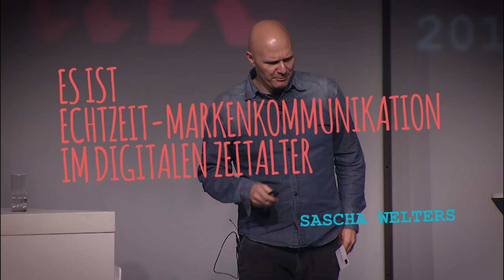MMK 2015 Sascha Welters: "Es ist Echtzeit - Markenkommunikation im digitalen Zeitalter"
Best Case-Vortrag von Sascha Welters: "Es ist Echtzeit - Markenkommunikation im digitalen Zeitalter"

Auf dem Marketingmanagementkongress 2015 gehen wir klassische Themen wie Strategie und Leadership anders an, denken internationaler und legen den Fokus auf das Thema Identitätssuche in Zeiten der digitalen Transformation. Liebevoll wie kritisch schauen wir auf eine Branche, die sich für unkaputtbar hielt und analysieren woran wir scheitern und woran wir wachsen. Offenheit braucht Vertrauen: Der MMK ist der erste deutsche Marketingmanagementkongress nur für Inhouse Marketingmanager.